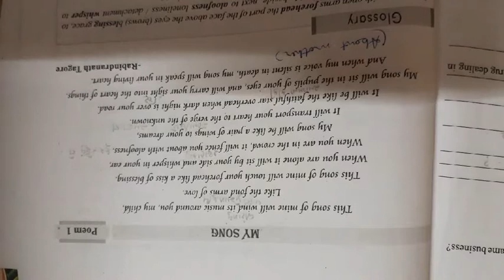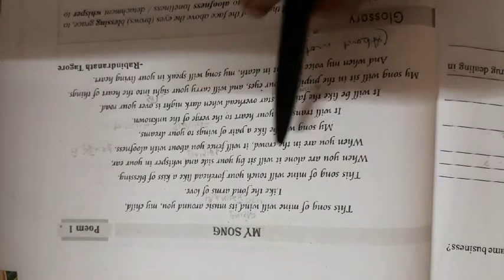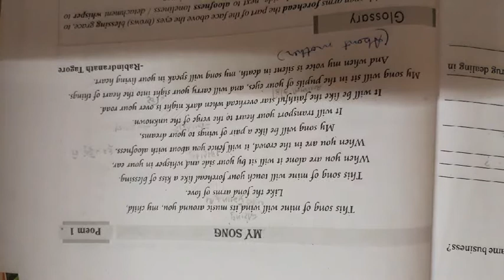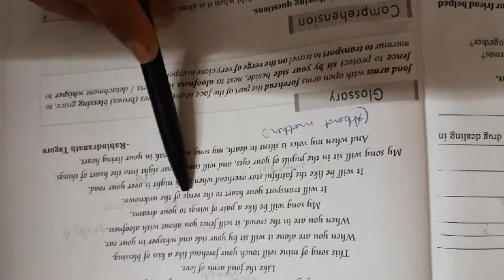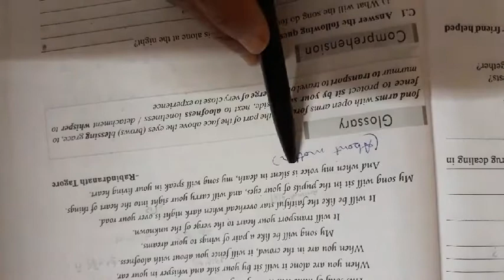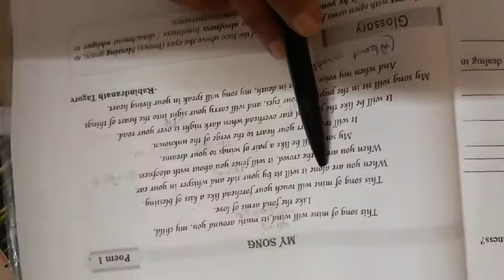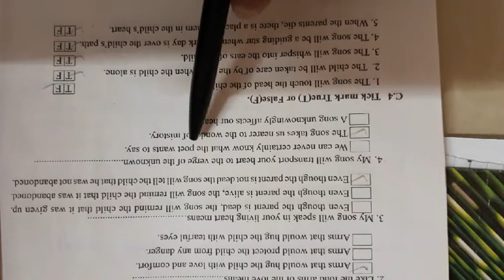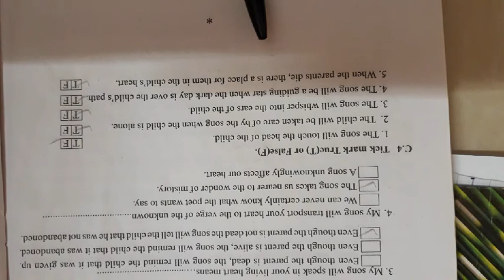std:10/poem:1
explanation of poem